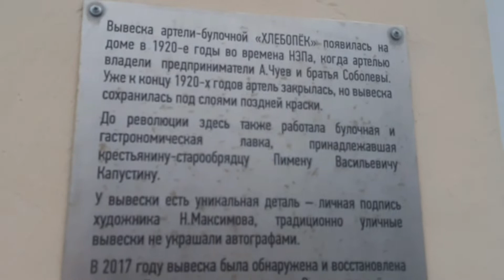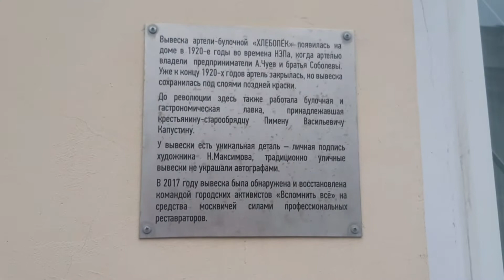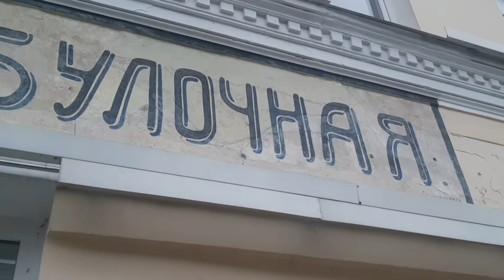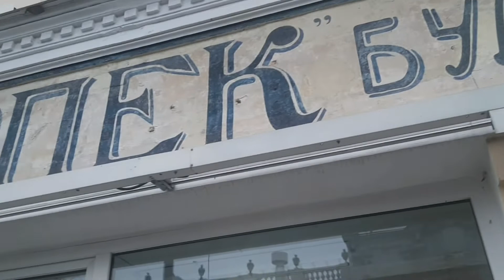Прогулки по Москве. Пречистенка. Вывеска Хлебопек. Пожарное депо. Особняк фон Мекк.